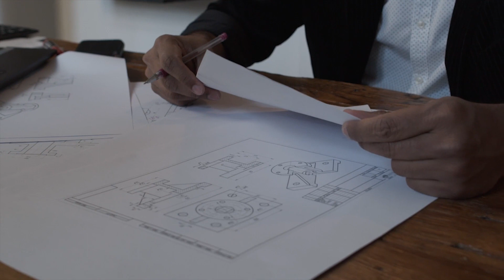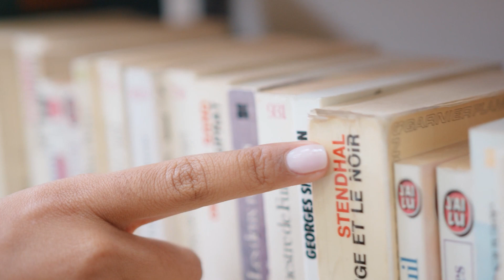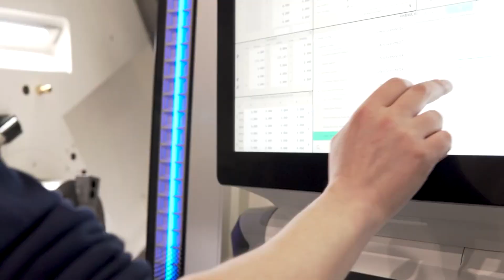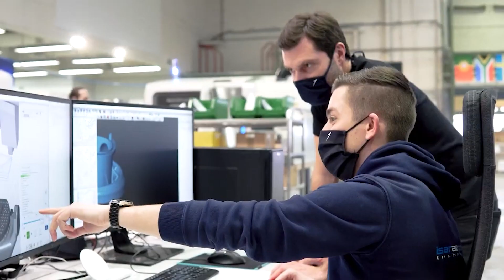German Start-Up Raised $165 MILLION For Innovative New Rocket! Do They Have A Chance?!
The space industry is booming, with more and more players entering the market and competing for a share of the lucrative launch business. But while most of the attention is focused on the big names like SpaceX, Blue Origin, and Rocket Lab, a new challenger is emerging from Europe that could shake things up. A German start-up called Isar Aerospace has raised $165 million to develop an innovative new rocket that promises to offer low-cost and reliable access to orbit. But who are they? What is their target? And are they competitive in comparison to SpaceX, NASA, and other rocket manufacturers? In this video, we will answer these questions and more.